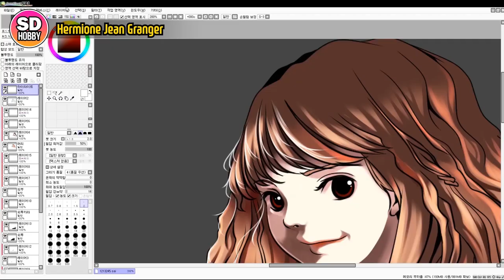SUB) HGBD:R 1/144 Gundam Justice Knight QUICK ASSEMBLY 저스티스나이트 건담 - 건프라 빠른조립 - 빌드 다이버즈 리라이즈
today's Gunpa Speed Build :

Hello, I'm Sidong.
Today is HGBD:R Gundam Justice Night's Quick Time.
Let's Build Up Together Slowly!

Hello, I'm SIDONG.

Review the parts, stickers, and manuals in detail.

오늘의 건담 빠른조립은?

오늘은 HGBD:R 건담 저스티스 나이트 빠른조립 시간입니다.
천천히 함께 빌드업해요!

Which channel is SD HOBBY?

HG,RG,MG,PG grade,Gunpra Unboxing,Quick Assembly,Review,Buildup etc. of YouTube Startup.
This is a channel that communicates with you through various Gundam videos.